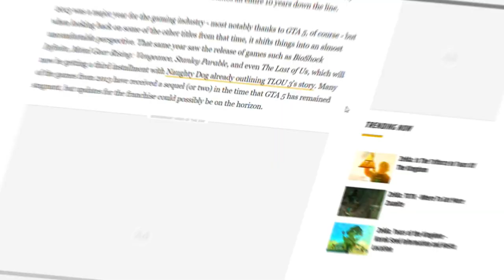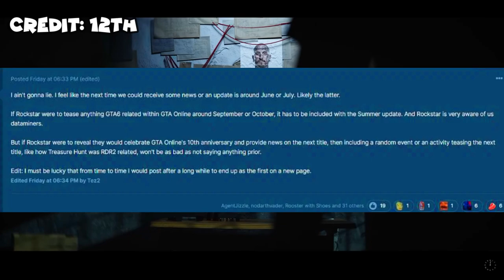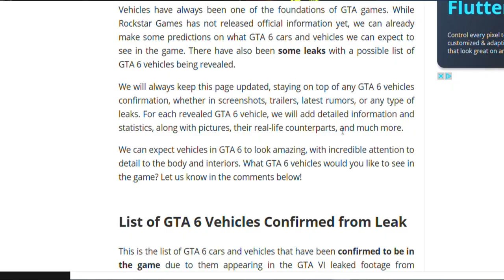GTA Online 10 YEAR ANNIVERSARY (Things That We Can Expect To See!!)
Today I will go over the 10 year anniversary for gta 5/ gta online. this event will be live in October 2023

in this video we'll show you what we can expect to see from this event will we get a dlc announcement, gta 6 news/ trailer or something along those lines

GTA Online is a very fun game created by rockstar games you can do anything you want make sure to watch the whole video to know what we are going to see in this event!